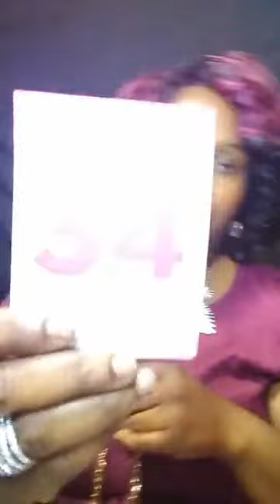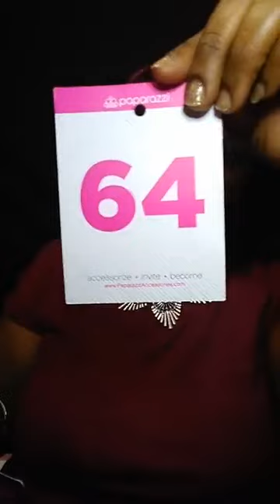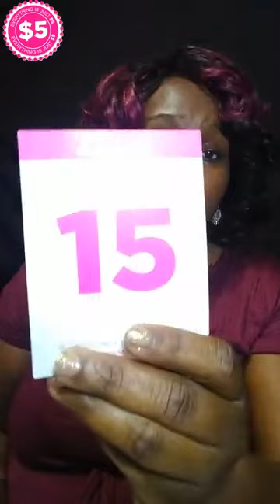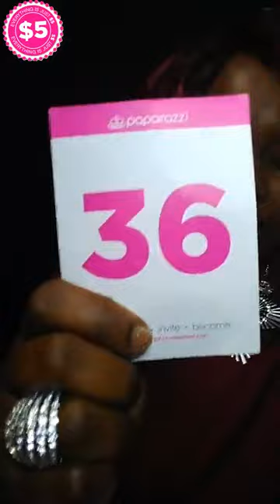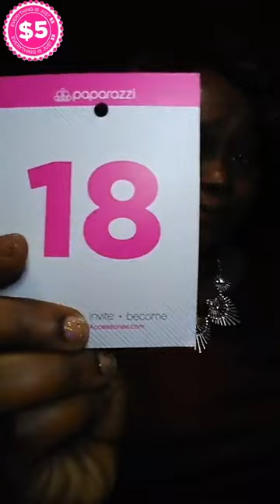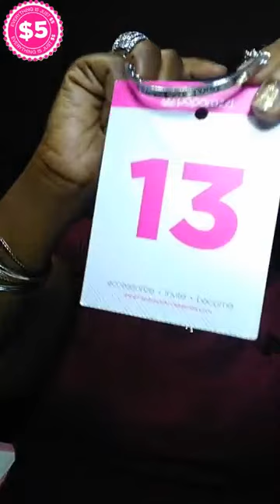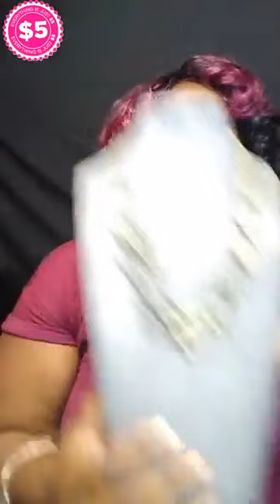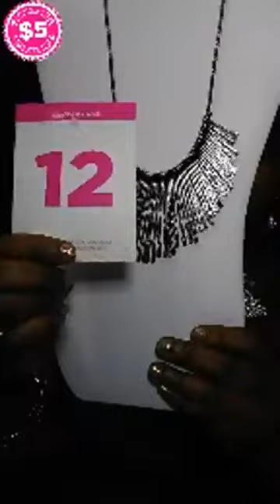Shine With Crystal Show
Hi I have been a consultant since January 2018. I have recently decided to give this amazing business my all. Be sure to like the page for  support and to follow my journey.. My Business Page on facebook is Shimmer N Shine Jewels come by and like/ follow for support...Thanks so much